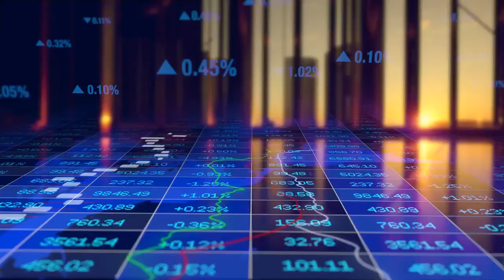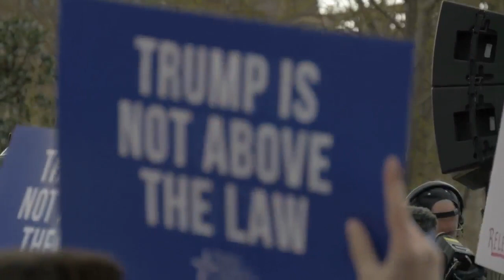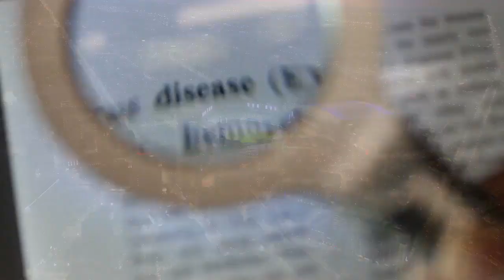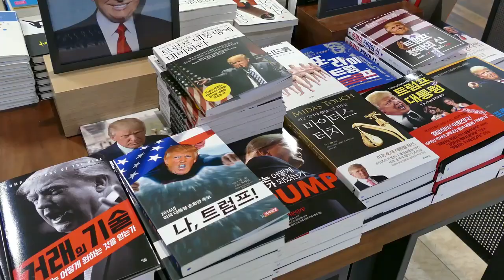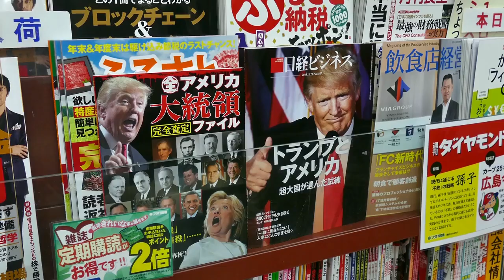Trump still 'going to lose' election amid coronavirus Anthony Scaramucc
Trump still 'going to lose' election amid coronavirus: Anthony Scaramucci

The novel coronavirus has upended the daily lives of nearly all Americans, decimated the economy, and put millions out of work — but it has improved the re-election chances of President Donald Trump, acknowledged SkyBridge Founder and former White House Communications Director Anthony Scaramucci. Still, he predicted that Trump will ultimately be stymied by the recession and lose in November.

“The odds of him winning have improved for him because this is viewed as a war,” Scaramucci, who has sharply criticized the president since serving as his communications director for just 10 days in 2017, told Yahoo Finance Editor-in-Chief on April 2.

“I still think he’s going to lose,” adds Scaramucci, who pledged last month to campaign against Trump’s re-election and on Wednesday tweeted an image of the campaign logo of presumptive Democratic presidential nominee Joe Biden. “There has been no modern president that's been able to withstand a recession in the election year.”

Both Jimmy Carter and George H.W. Bush, the two most recent presidents who failed to win reelection, lost their bids in part due to an economic downturn. Carter, a Democrat, lost to Republican challenger Ronald Reagan in 1980 after a six-month recession that began in January of that year; and George H.W. Bush lost to Democratic challenger Bill Clinton in 1992, not long after an eight-month recession that began in July 1990.

Scaramucci pointed to a bump in approval ratings for Trump that followed the escalation of the coronavirus outbreak in the U.S. last month but said the political impact of the pandemic is difficult to know at this time.

A Gallup survey released on March 24 gave Trump a 49% approval rating, matching the highest of his presidency, only otherwise seen during the Senate impeachment hearings that resulted in his acquittal. Sixty percent of respondents approved of Trump’s handling of the coronavirus outbreak, the poll found.

“His approval ratings are up right now, although in a lot of the red states, they haven't been affected by the virus the way the coastal cities are or where the international transfer points are in the United States, like New York, or northern California,” Scaramucci says. “We've got a hotspot in Detroit; we've got one down in New Orleans.”